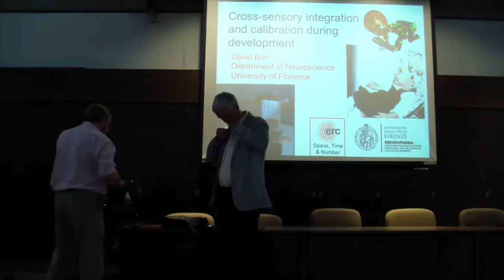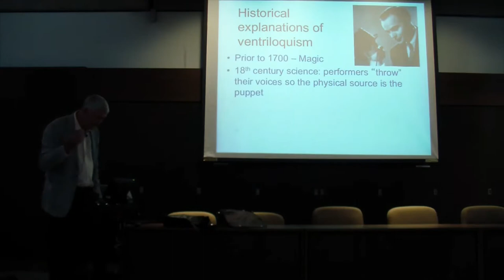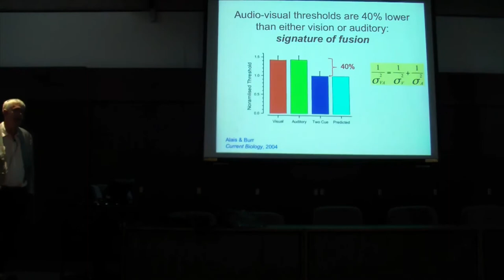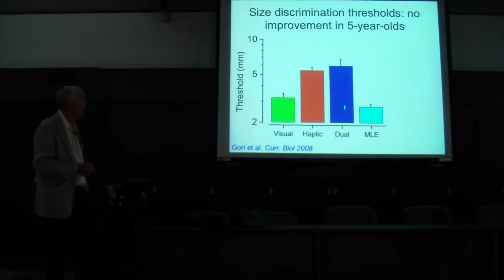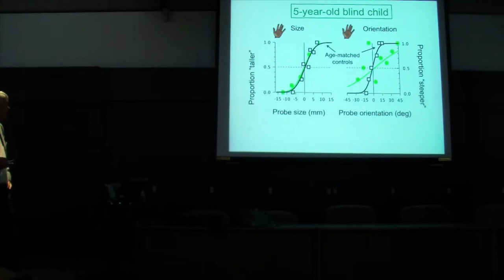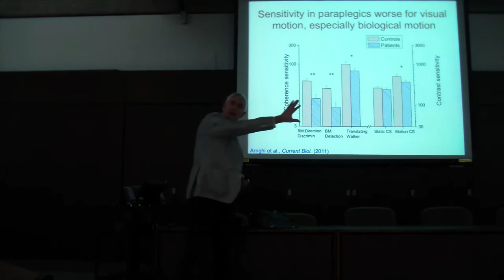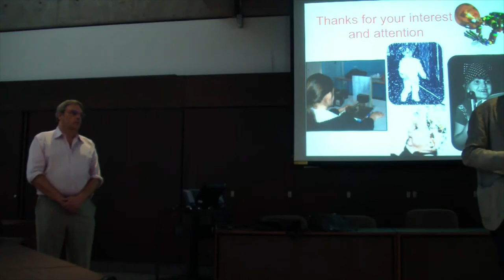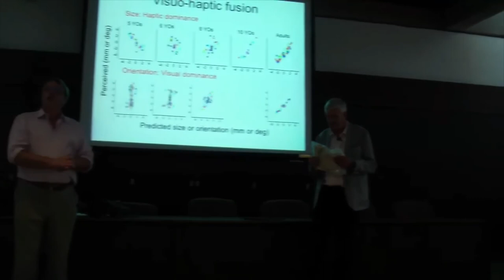CVR IPH Lecture David Burr 09152015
Cross sensory integration and calibration during development

David Burr
University of Florence